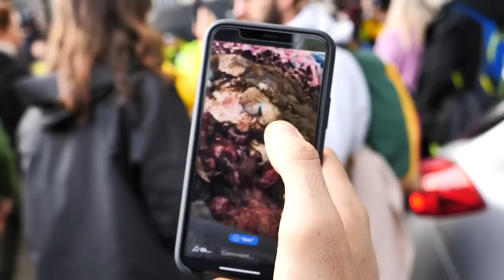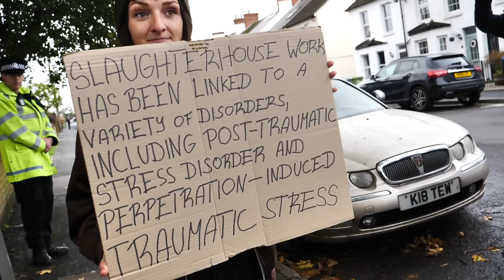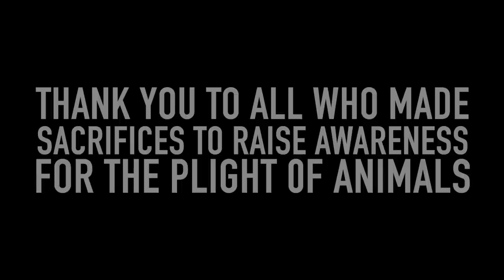ANIMAL REBELS LOCKED DOWN TO SLAUGHTERHOUSE ROOF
A powerful event to draw attention to the plight of animals and slaughterhouse workers.